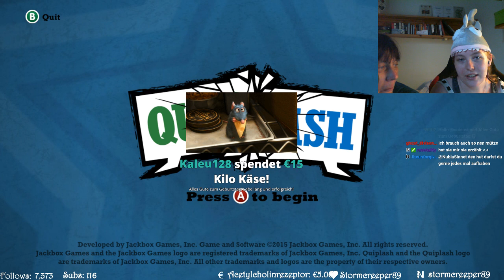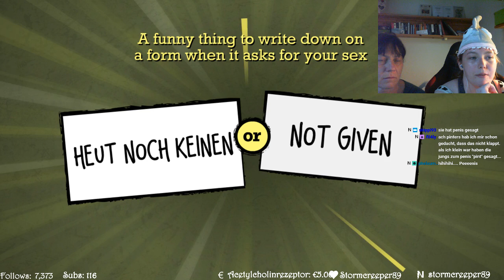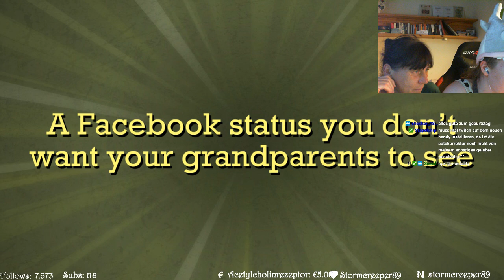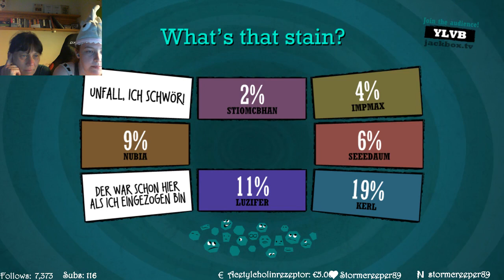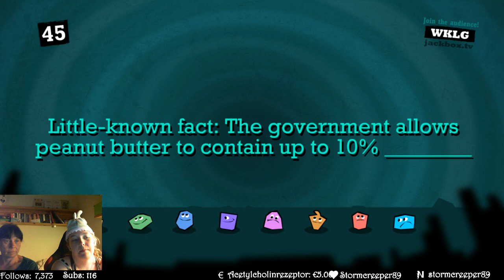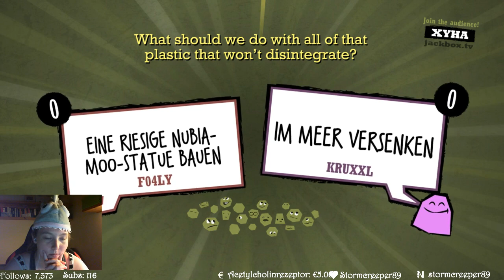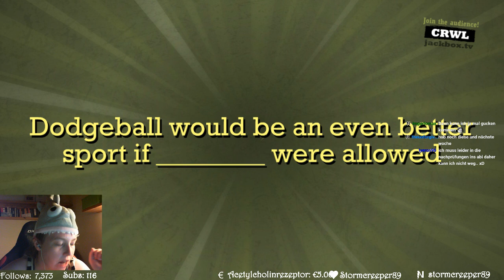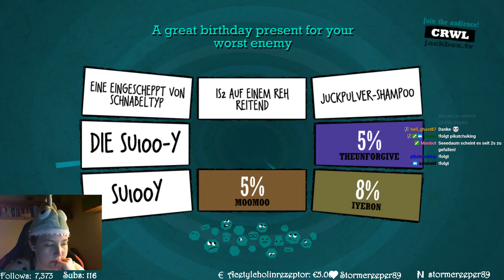Quiplash Geburtstags Edition [live] [deutsch]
Live Quiplash vom 20.06. - ich bin auf Level 21 aufgestiegen und wir streamen spontan mit Special Guest NubiaSinnetSenior!